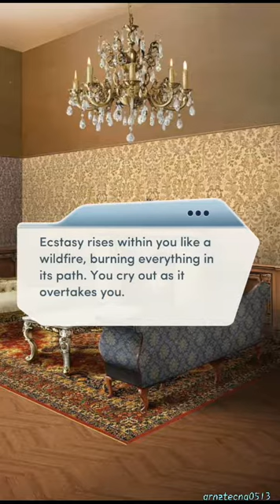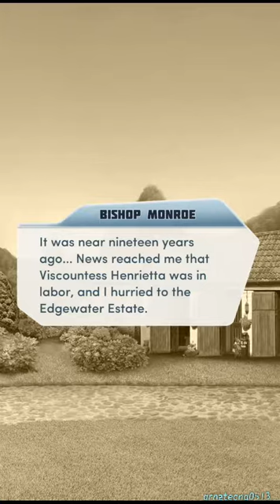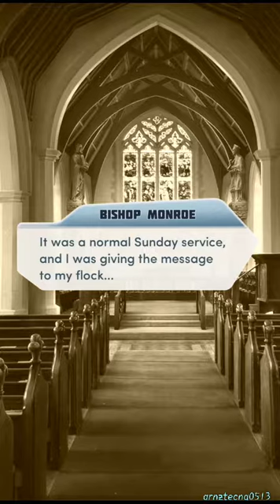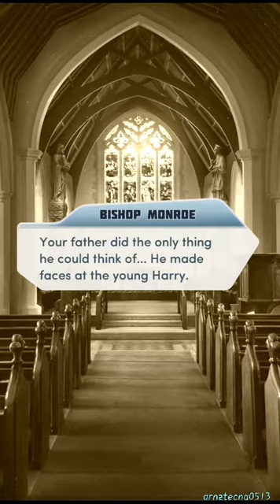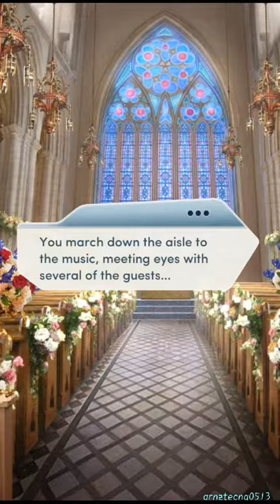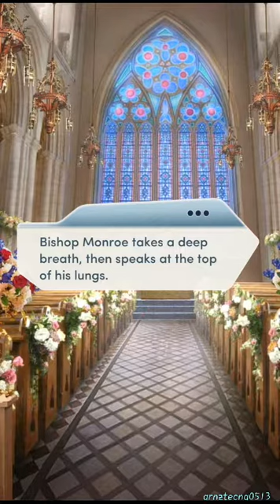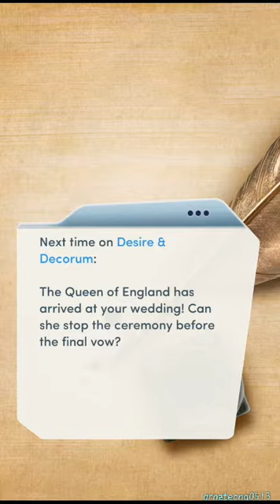Desire & Decorum Book 2, Chapter 15 (Luke Harper's Route) | Choices